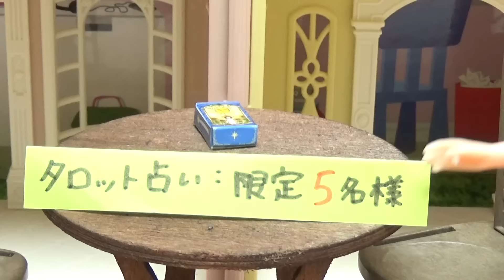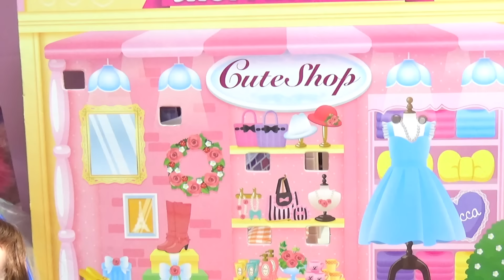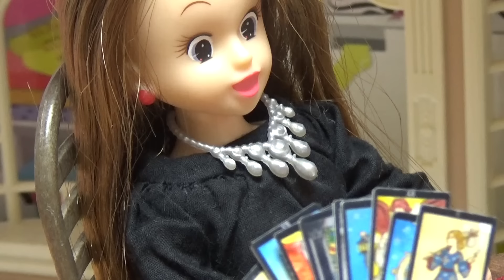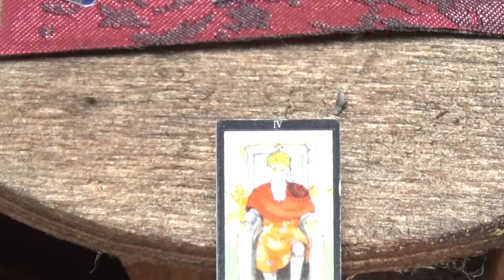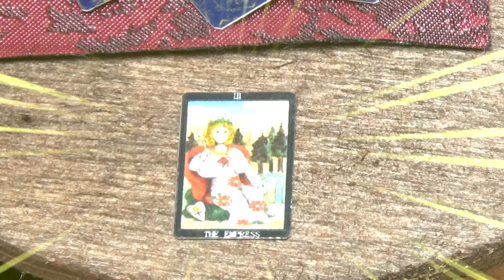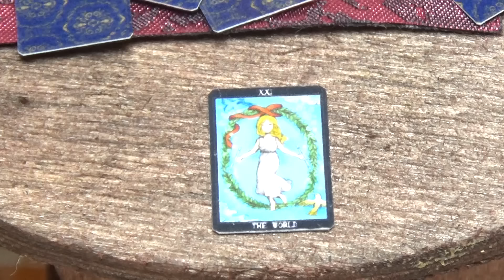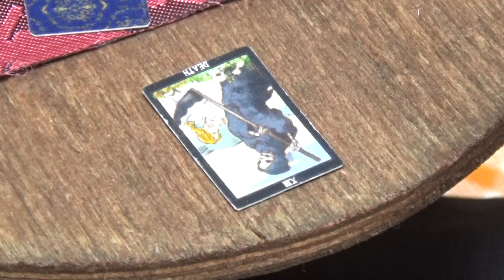【タロット占い】 つばさとレンが別れる!? 超人気占い師の響子はまさかのあの人と関係してる!?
連日テレビでも取り上げられているタロット占い師、響子先生の元へレンがタロット占い師にいく！占って欲しいことはつばさちゃんとの関係・・・。先日他の男の子と歩いてるのをみたレンはずっと悩んでいた。リカちゃんやハルト君も付き添いで行ったついでに占ってもらうがその結果はいいことばかり！？そして肝心のつばさちゃんと一緒にいた男の人の正体とは！？

今日の子供向け❤幼児向け動画だよ⇒【タロット占い】 つばさとレンが別れる!? 超人気占い師の響子はまさかのあの人と関係してる!?